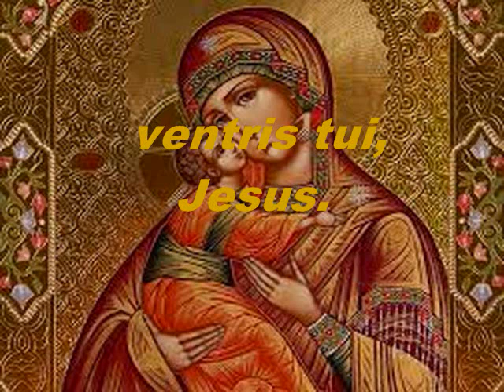Ave Maria KARAOKE